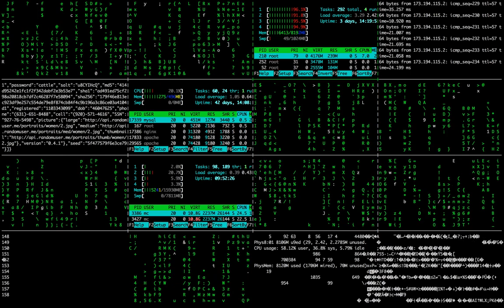Free technical video clips ||free hacking video themes